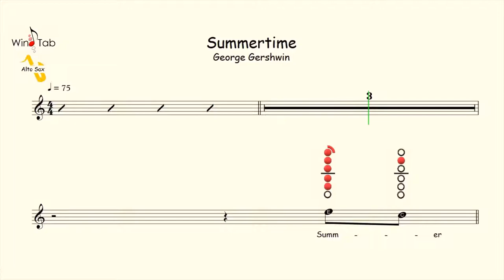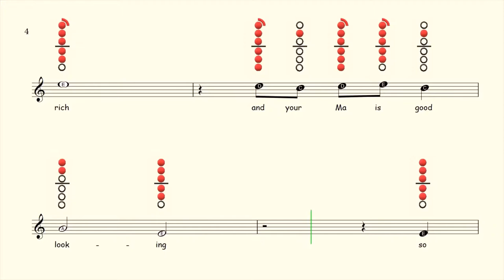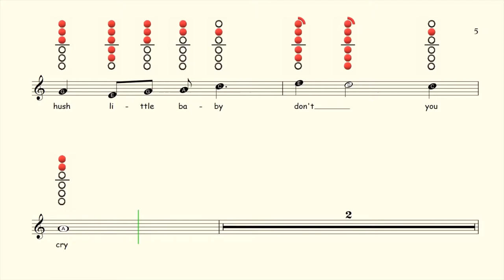How to play Summertime on Alto Saxophone | Sheet Music with Tab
Available On:
Flute ✔
Clarinet ✔
Alto Sax ✔
Tenor Sax ✔
Recorder ✔